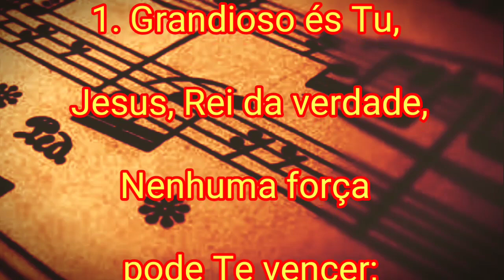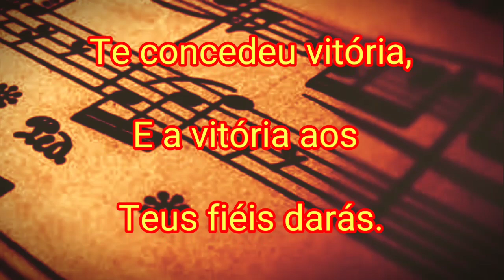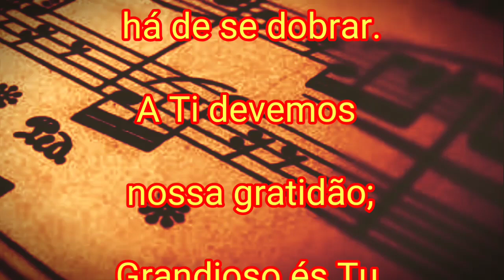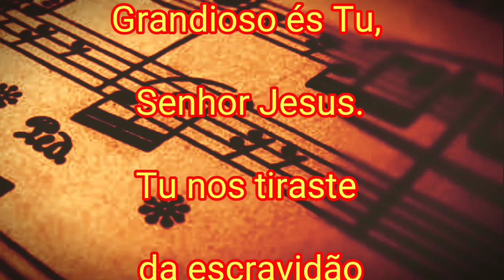Playback/Karaokê - Hino 378 CCB - Grandioso és Tu - Vildomar Miquilino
É livre a utilização desde que, sem fins comerciais!!!
Compartilhe!!!